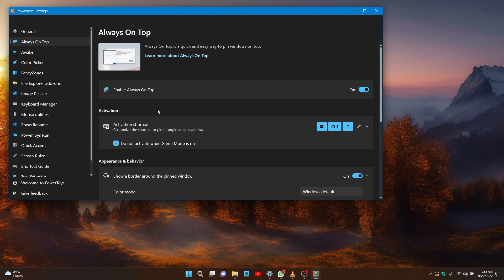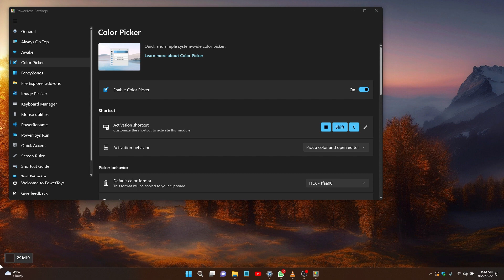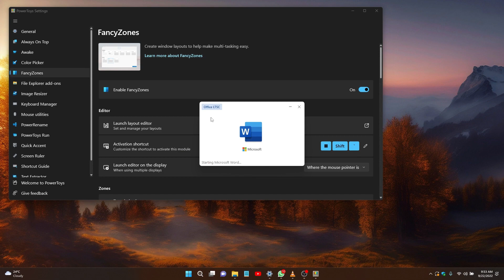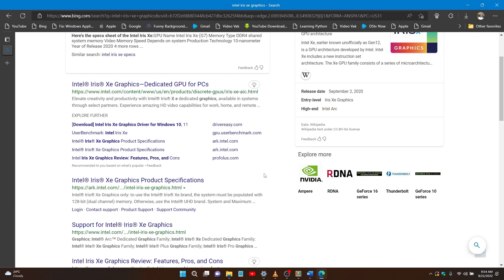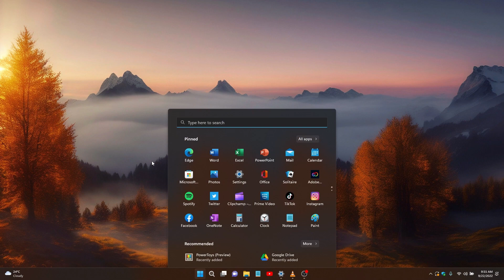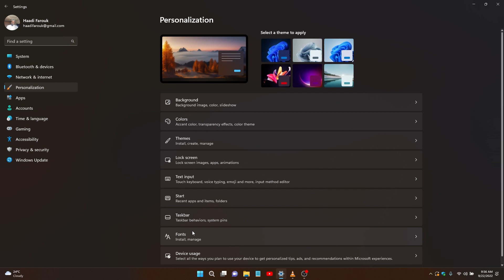PowerToys review for Windows 11 and what’s new in the 2022 update !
Hands-on with PowerToys for Windows 10 – Windows Enhanced!
Check out the new features and changes in the 22H2 Update for windows 11

▬ STAY UP-TO-DATE! ▬